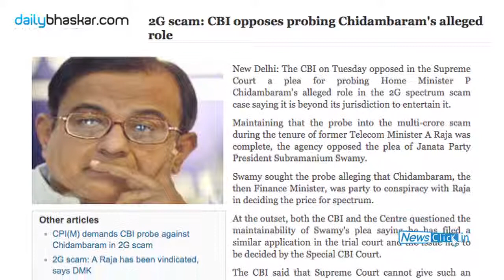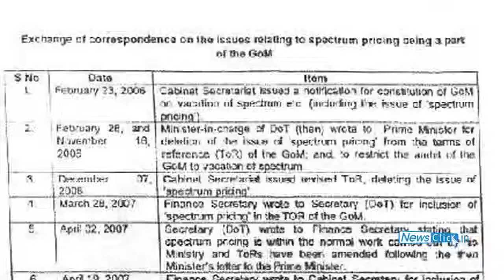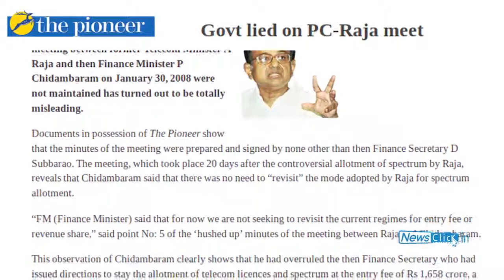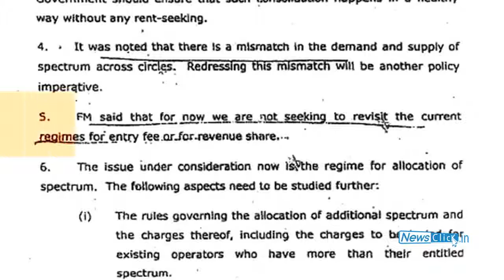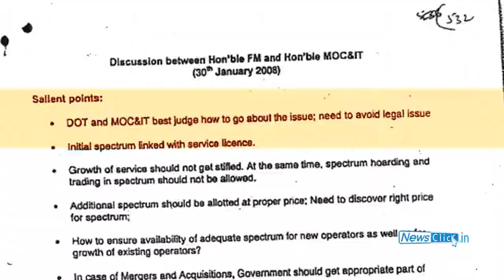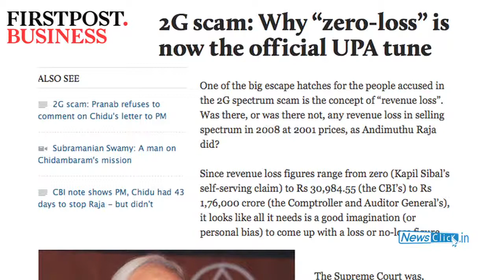2G Scam: Who is to Blame?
With notes of Pranab Mukherjee and role of P Chidambaram becoming the focus, the ghost of 2G spectrum scam keeps haunting the UPA, especially Congress. Eminent Journalist Paranjoy Guha Thakurta speaks to Newsclick on the issue.